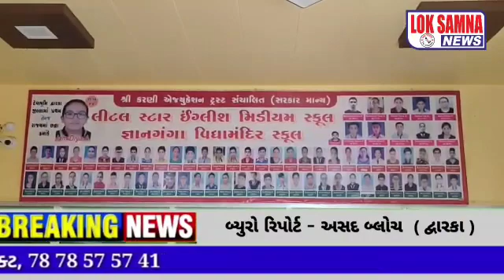દ્વારકા ના ખંભાળિયા ની લિટલ સ્ટાર શાળા ના સંચાલકો નો ઓનલાઇન શિક્ષણ ચાલે તો ફી નહી લેવા નો નિર્ણય